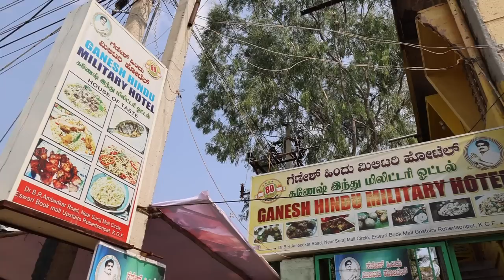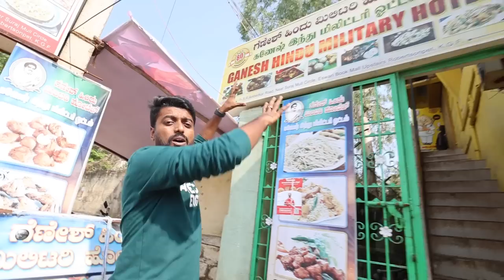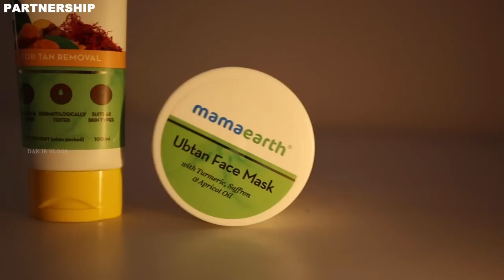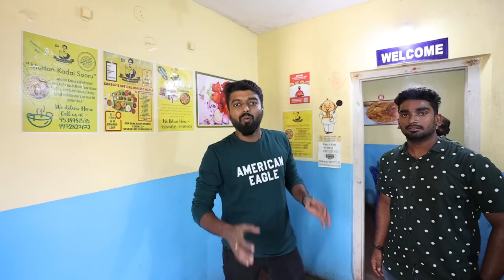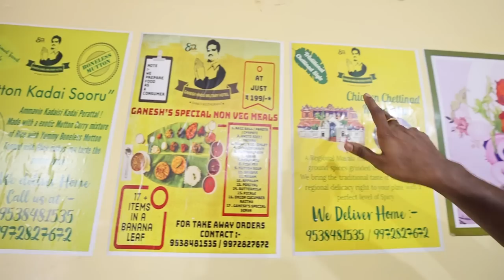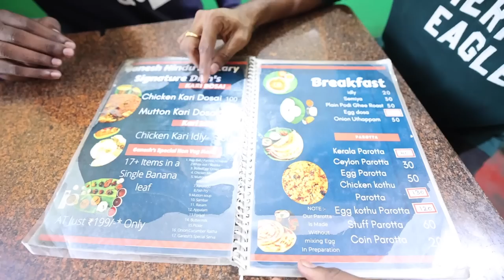வெறித்தனமான Non-Veg Power விருந்து at Ganesh Hindu Military Hotel - Kolar Gold Fields | DAN JR VLOGS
Ganesh Hindu Military Hotel
Eswari Book Mall upstairs Behind SBI Bank Near Surajmull Circle DR B.R Ambedkar Road Robertsonpet KGF Kolar District
KARNATAKA 563122

Hello guys! A trip to KGF is incomplete without feasting at Ganesh Hindu Military Hotel.

The old dine-out place in Kolar Gold Fields boasts of its 80 years of experience in providing authentic South Indian delicious recipes that leave you mouth-watering.

Watch our unique food experience and review in this vlog!